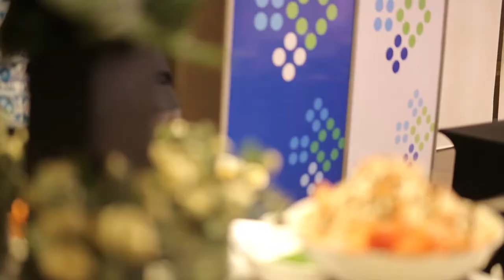Direct Savings and Loans Launch Trailer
Trailer of the official launch of Direct Savings and Loans Ltd.